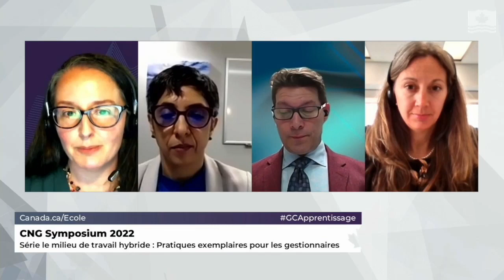Hybrid Workplace Series: Best Practices for Managers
This third event in the Hybrid Workplace Series explores best practices for managing hybrid teams in the workplace and shares inspirational tips for success.